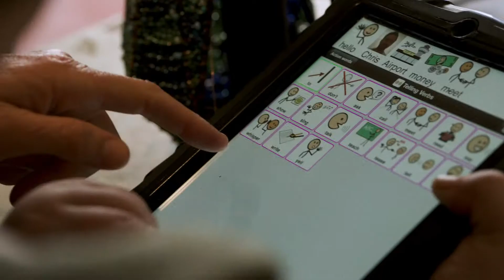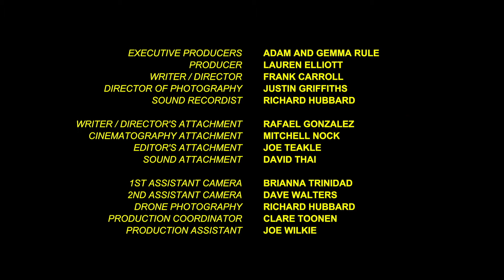Different Lens - Katrina Barber & Julianne Ryan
Screenwest and Carers WA are excited to announce Different Lens, a 12-part short documentary series produced by Rhythm Content. The series provides a fascinating insight into what life is like for 13 Western Australians living with a disability.

Julianne introduces us to herself as well as to her friend and art collaborator Katrina Barber. The two women were granted a work space in Fremantle and create art together.